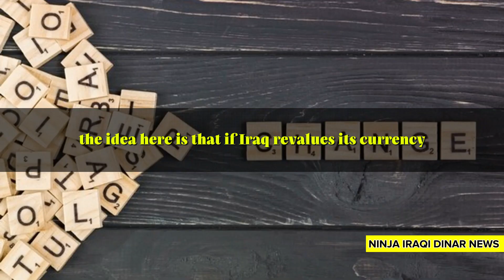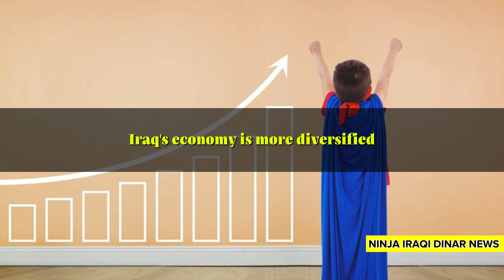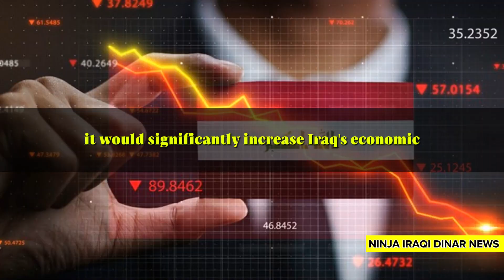iraqi dinar🔥Iraqi Dinar Revaluation: US Treasury Sets Exchange Rate at $3.22🔥iraqi dinar news Today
In this thought-provoking video, we delve into the intriguing hypothetical scenario of the Iraqi dinar's revaluation and its possible consequences on the US national debt. Join us as we discuss the complexities and implications of this scenario, examining how it could potentially reshape the global financial landscape.

Let's spark a conversation and explore the fascinating intersection of currency revaluation and national debt together!

OUTLINE:

00:00:00 The Potential Impact of Iraqi Dinar's Revaluation